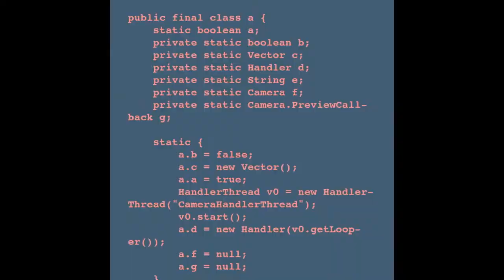EDALX Trailer - Presented by Descolonizarte Teatro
Latin American Arts Around the World: Primer Encuentro Digital de Artistas Latinoamericanxs

This Encuentro will showcase Latin American artists working in a variety of art forms and mediums, including performing arts, music, visual arts, literature, etc., in the United States and around the world. Descolonizarte Teatro supports and showcases Latin American talent, offers an opportunity to recognize the Latin American experience, and celebrates Latin American culture and its contributions in and outside the United States.

(Spanish/Español):

Descolonizarte Teatro te invita al “Primer Encuentro Digital de Artistas Latinoamericanxs: EDALX!” Este Encuentro presentará a artistas Latinoamericanxs y a su trabajo en una variedad de medios artísticos incluyendo artes escénicas y musicales, bellas artes y artes plásticas, artes visuales, literatura, etc. en los Estados Unidos y alrededor del mundo. Descolonizarte Teatro apoya y destaca el talento Latinoamericano, ofrece una oportunidad para reconocer la experiencia Latinoamericana y celebra su cultura y sus contribuciones dentro y fuera de los Estados Unidos.

This event is presented as part of Timucua’s Wordplay series.